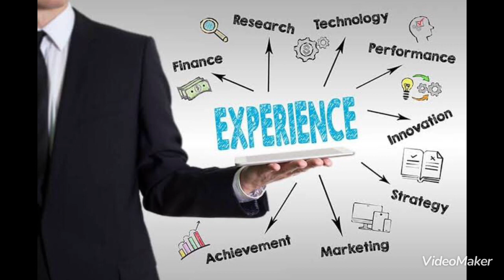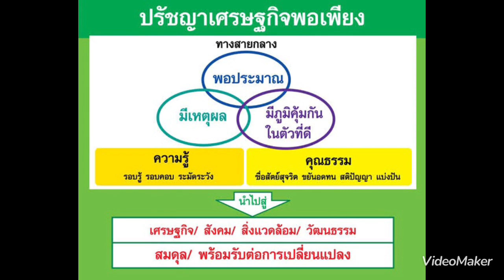จากวิถีคนเมือง สู่วิถีเกษตร เศรษฐกิจพอเพียง ขึ้นอยู่กับมุมมองและความพร้อมด้านใดบ้าง ? ตอนที่8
วิเคราะห์ เหตุการณ์ สถานการณ์ เศรษฐกิจ การเงิน การเมือง สังคม ภูมิรัฐศาสตร์โลก จากวิถีคนเมือง สู่วิถีเกษตร เศรษฐกิจพอเพียง ขึ้นอยู่กับมุมมองและความพร้อมด้านใดบ้าง ? ตอนที่8